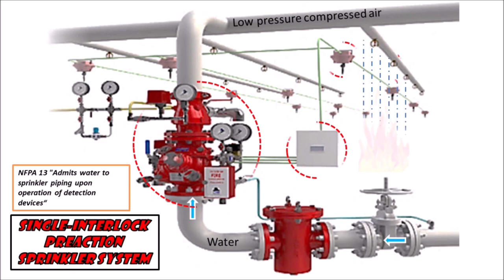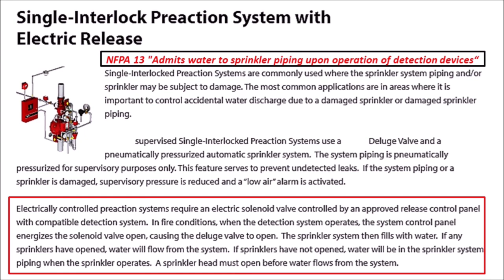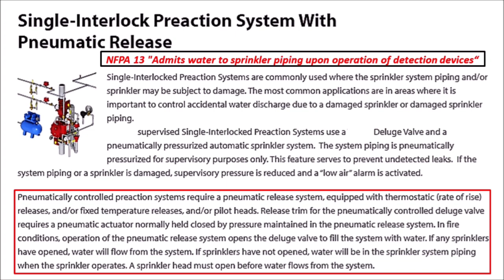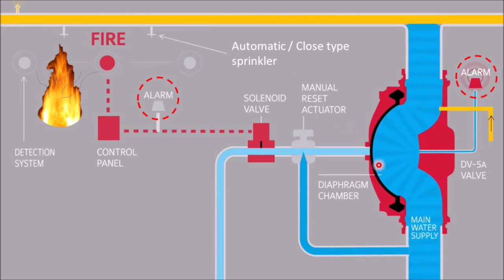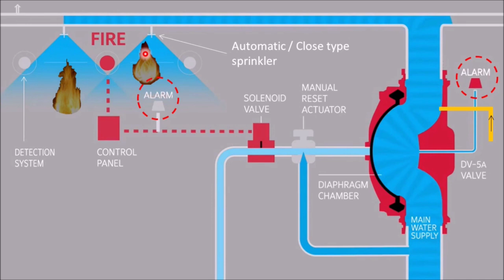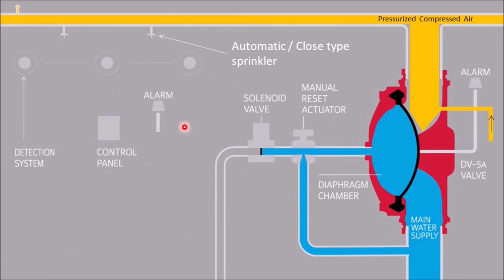Single Interlock Preaction System | Pre action Sprinkler System | Firefighting | in Urdu/Hindi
This is a tutorial firefighting system video about the "Single Interlock Preaction System Tyco/Pre-action Sprinkler System/Single interlock dry sprinkler system/single interlock deluge system" in Urdu/Hindi language. I have explained the working principle of a single interlock preaction sprinkler system in detail.  It is basic learning detailed information about the conceptual understanding point of view. It is also important for Firefighting/MEP technical staff. Here sharing my experience and knowledge that will be helpful to learn & grow for Engineers & Technical staff. If you found anything which is inappropriate then convey it in the comments for my information and rectification in the future.

Tanweer Ahmed's related videos for your watching:
1. NFPA-14 Pipe Schedule Method for Standpipe
2. NFPA-14 Flow Rate Requirements for Standpipe & Hose System
3. NFPA-14 Pressure Design Requirements of Standpipe & Hose System
12. Testing of Fire Hose Reel System
13. Where PRV is required as per Pressure in Firefighting System?
14. Combined Firefighting System Water Demand
15. Types of fire sprinkler system of fire suppression systems
18. Single Interlock Preaction Sprinkler System